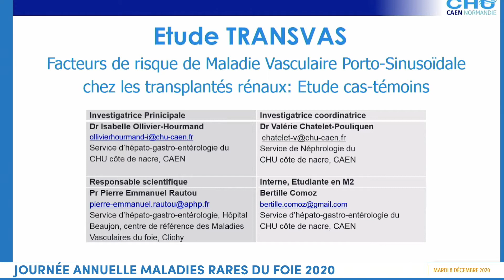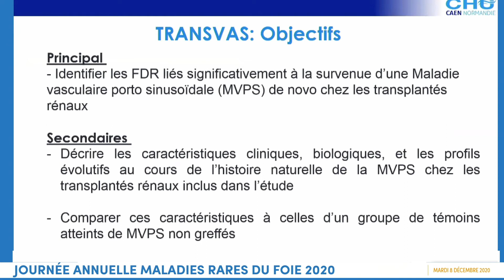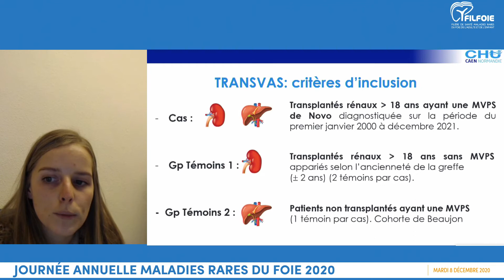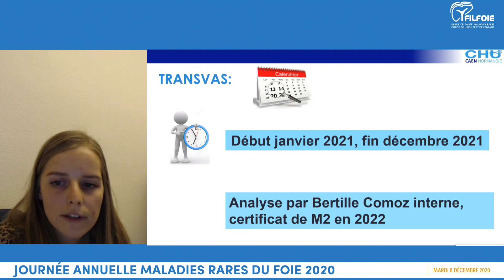JAMRF 2020 - MVPS (Dr B. COMOZ, Dr I. OLLIVIER)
Présentation réalisée lors de la Journée Annuelle Maladies Rares du Foie 2020, le mardi 8 décembre 2020.

Organisée par Filfoie et les Centres de Références AVB-CG, MIVB-H et MVF, la Journée Annuelle Maladies Rares du Foie est un évènement à destination des professionnel·e·s de santé qui se déroule tous les ans en fin d'année.
Elle a pour but de permettre aux différents acteurs des maladies rares du foie de se rencontrer et d’échanger sur les projets en cours et à venir mais aussi de s’informer sur les maladies rares du foie adultes et pédiatriques.

Captation et réalisation : OpiNews